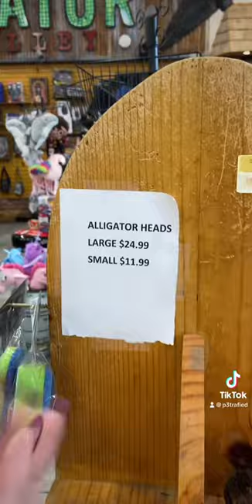tf goes on is Louisiana - ALLIGATOR???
This place is chaotic and why are there gators everywhere